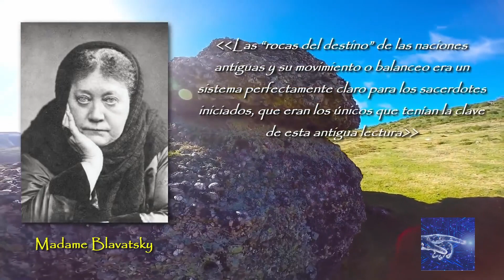Dokumentarni film Obradjivala NELJUDSKA bica!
Naša planeta je bogata bizarnim skulpturama od kamena sa iznenađujućim svojstvima koja malo ljudi zna.
Zapravo, tradicija se odnosi na ovu vrstu posebnog kamena, koji se u prošlosti smatrao magičnim i povezan je sa nečim sličnim proročištu.To su kamenje sa posebnim moćima koje imaju sposobnosti kao što su samo kretanje, ispuštanje glasnih zvukova, predviđanje događaja ili rešavanja sukoba.

Na ovom kanalu idemo tragom misterioznih zgrada i drugih stvari koje se ne uklapaju u istoriografiju!
O istraživanju i širenju tema koje se nebi pojavile u zvaničnim vestima.
Ako vam se sviđa kanal,

Da nebiste  propustili najnovije video snimke!!
Podržite naš rad i prijavite se na naš kanal

CREDITS:
Muzika od Ronald Kah
Song: Desolation Of Mind